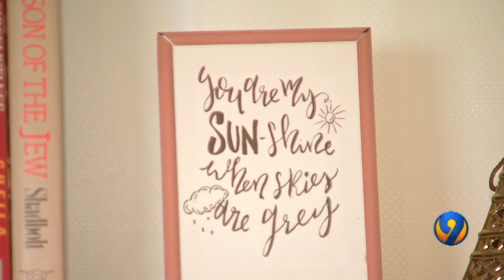Intruder jumps into elderly man’s car, beats, robs him